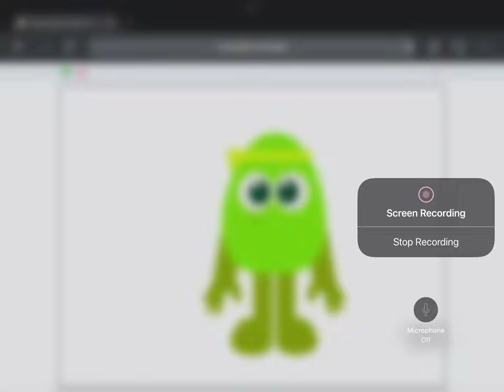L I m e